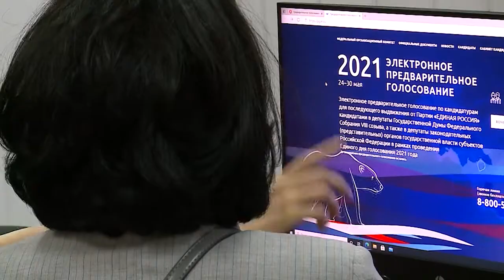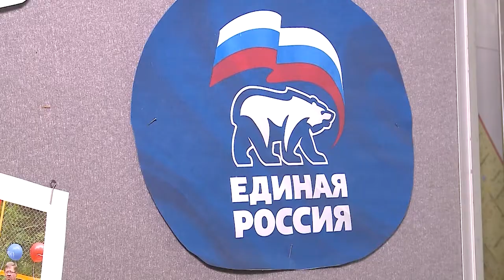Центр компьютерной помощи работает в Мытищах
В Мытищах центр компьютерной помощи находится по адресу ул. Юбилейная, 27. Предварительное голосование в этом году проходит по открытой и конкурентной модели. Избиратели Подмосковья смогут принять участие в праймериз и определить, кто будет представлять их интересы на выборах в Государственную Думу и Московскую областную Думу 19 сентября. Бюллетени для онлайн голосования доступны избирателям с сегодняшнего дня на сайте pg.er.ru. Стать избирателем и принять участие в праймериз жителям Мытищ помогут в центре компьютерной помощи. Волонтеры помогут со всеми трудностями, которые возникают у вас при использовании сайта pg.er.ru.